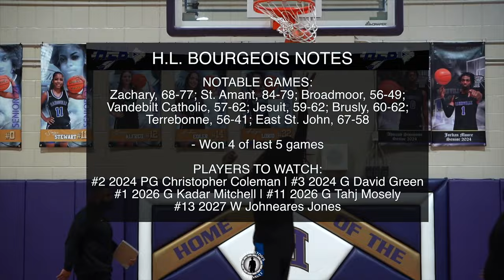Hahnville vs. HL Bourgeois (HIGHLIGHTS) || Jordan Moore drops 27! Was it enough in district BATTLE!?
This was a key matchup in District 7-5A between two of its top three contenders. The Braves were undefeated in league play, but Hahnville was looking to tie them atop the league behind a great performance from Jordan Moore, who dropped 27 with 6 blocks in the game! HL has a deep group of talented players, though, and one team built a big lead before a big comeback led to the game coming down to the last possession 👀